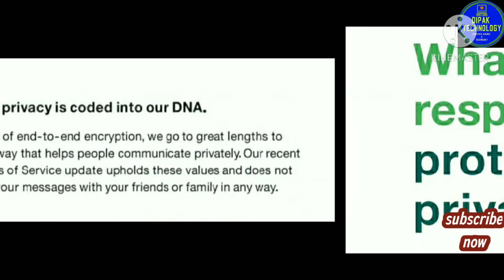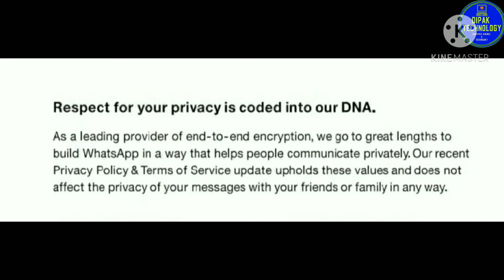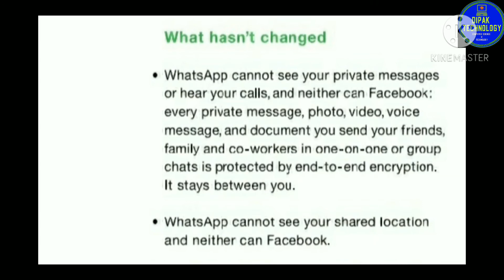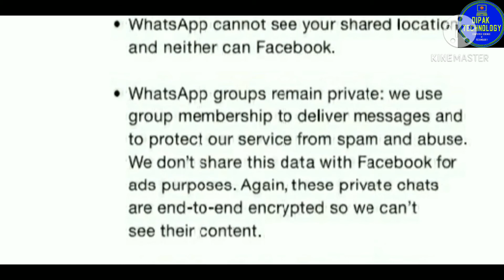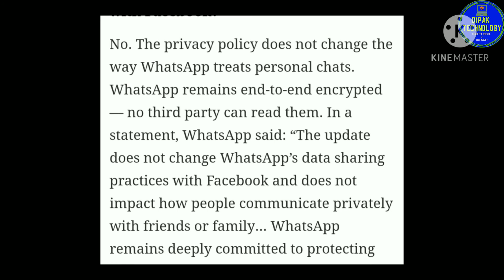WhatsApp New update // last date 8 feb // whatsApp privacy policies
What will happen after 8 feb??

Friends in this video we r going to know about..Allow Or not... All term and conditions about WhatsApp